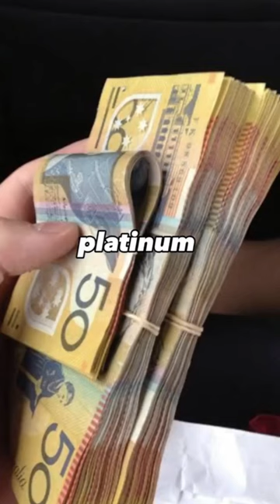Gru steals catalytic converters meme despicableme ￼